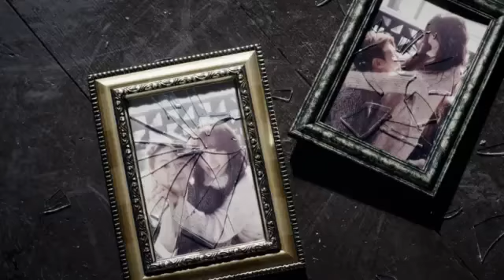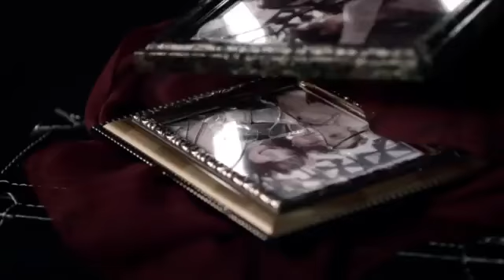[Yoseob (양요섭)] 카페인 (Caffeine) (Feat. 용준형 Junhyung of B2ST)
Yoseob(Yang Yo-Seob) is a South Korean idol pop singer and dancer. He is the main vocalist of the Korean boy group Beast. Yoseob released his own solo album on November 28, 2012. The songs of the album were produced by fellow band member, Junhyung. This song is the title track of ths album, "Caffeine".

ヤン・ヨソプは韓国のアイドルポップ歌手、ダンサー。彼はアイドルグループのBeastのボーカルである。彼は2012年11月28日、彼のソロアルバムを発表した！今度のアルバムのソングたちはBeastのメンバーのヨン・ジュンヒョンが作業した。このソング、「Caffeine」はタイトル曲である。